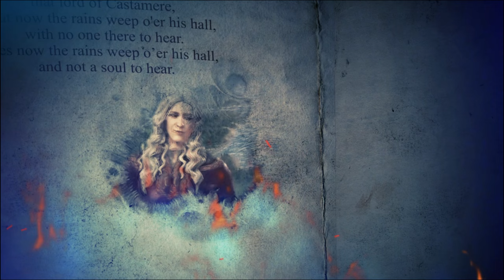Crusader Kings 3 - AGoT | The Rogue King | 9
Das Jahr 106 AC
Prinz Daemon Targaryen startet ein gewagtes Unternehmen: Mit der Unterstützung des mächtigen Lords von Driftmark, Corlys Velaryon, führt er eine zusammengewürfelte Armee von Glücksrittern an um die Stepstones zu erobern. Getrieben von dem Wunsch sich selbst, der ganzen Welt, aber auch ganz besonders seinem Bruder König Viserys, zu beweisen, dass er ein könig sein kann, fliegt er auf dem Rücken seines Drachen Caraxes gen Süden.
Kann es ihm gelingen den Freien Städten und Piratenkapitänen zu trotzen und auf den rauen Inseln in der Meerenge eine zweite Linie der Drachendynastie zu errichten?